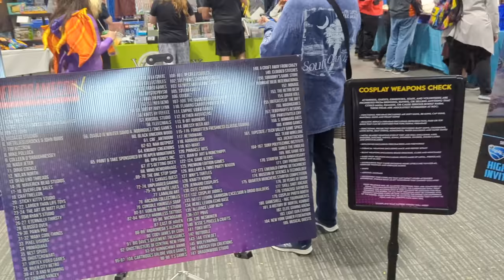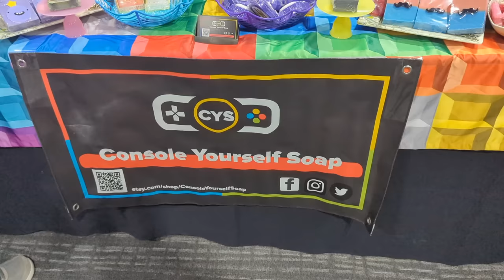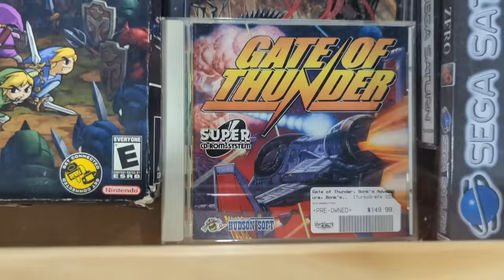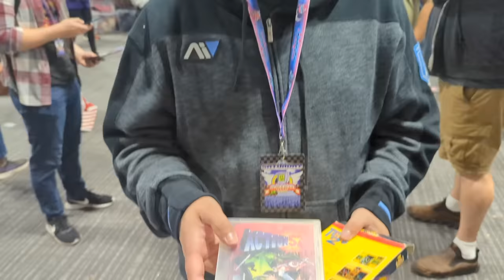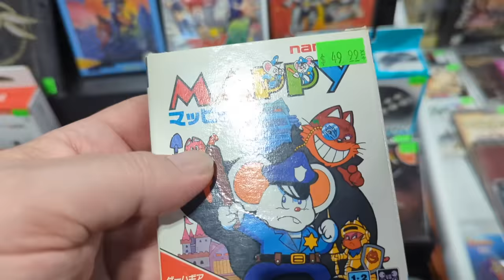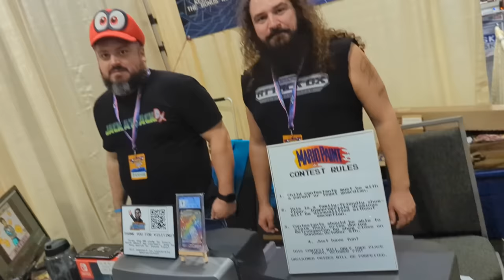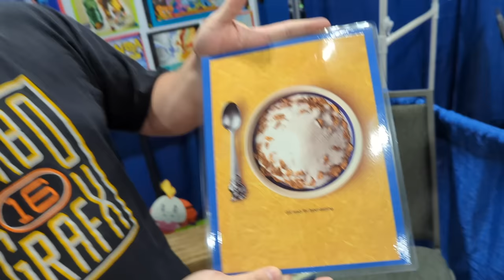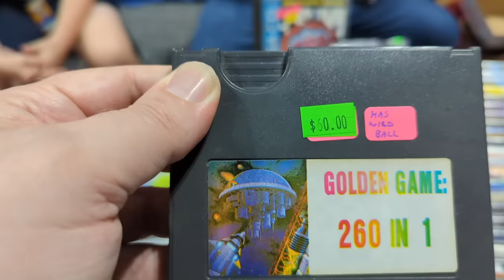RetroGameCon Gave Me Explosive Diarrhea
RetroGameCon in Syracuse, NY, is an excellent video game convention. This was my third time in the area to hunt for games, meet cool people, see some of my East Coast friends and generally enjoy my time in upstate New York. Here's what I saw.

MAILING ADDRESS
John Riggs
4010 Summitview Ave